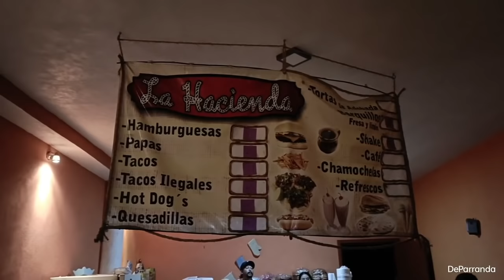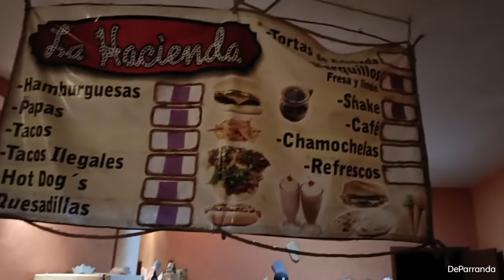Fiestas patronales de Santa Rita deparranda con arnulfo en santarita